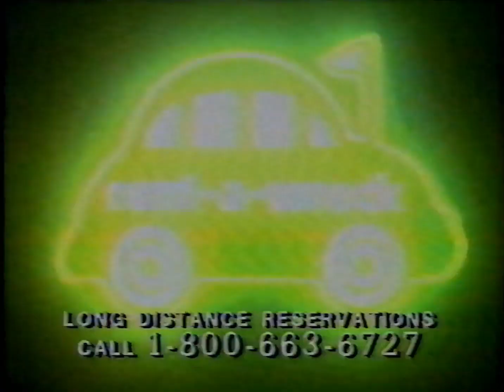January 1987 Commercials (CBXT-DT XTV/CBC, Edmonton)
I don't make any money off these commercials, I just enjoy them. More from Edmonton!

When I’m not cutting retro commercials together, I like to play video games on Twitch! You can check out my VODs on YouTube, or catch me live on Twitch!

Check out the links below for more information!